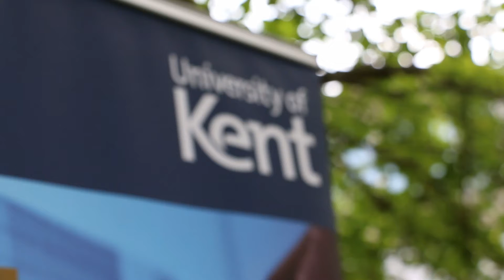University of Kent Quant GROUP Summer School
The Kent Quant GROUP Summer School is a two-week residential course that runs annually. The course provides an introduction to quantitative research methods for the social sciences.

The course is available to University of Kent students from SSPSSR, Pol/IR, KBS and KLS. Students who pass the course are eligible to transfer onto one of our Quantitative Research degree programmes.

For more information about quantitative research programmes at Kent,